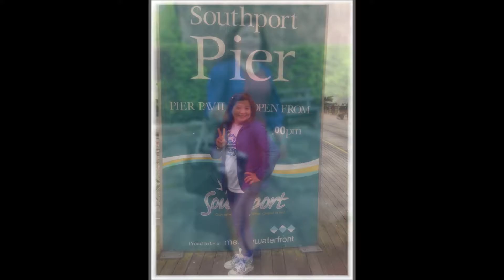SELFIE TIME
SELFIE  2014